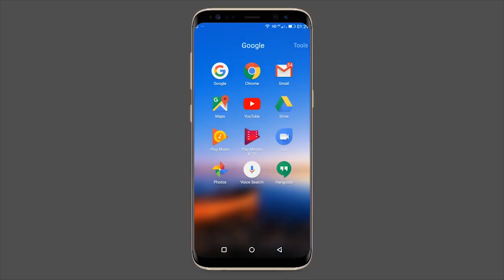চলন্ত ট্রাকে জ্বলন্ত আগুন, এরপর কি হল দেখুন - The PD News